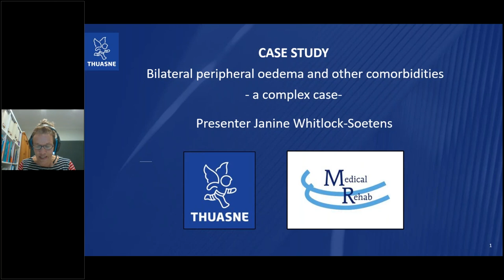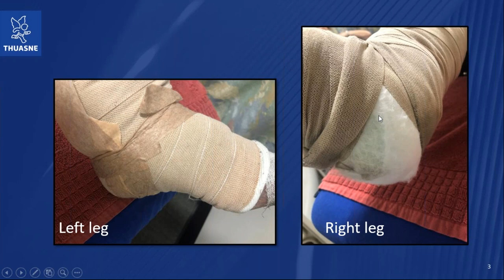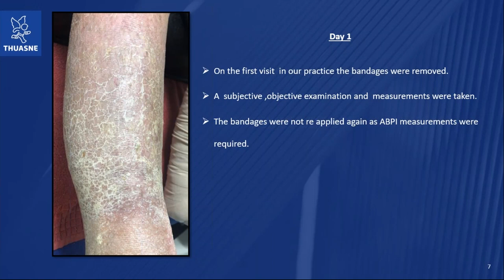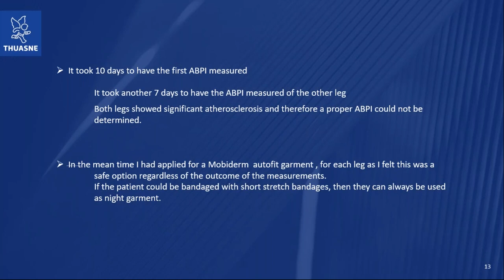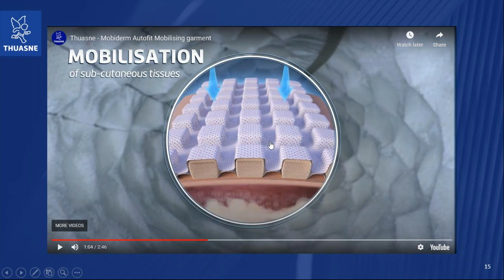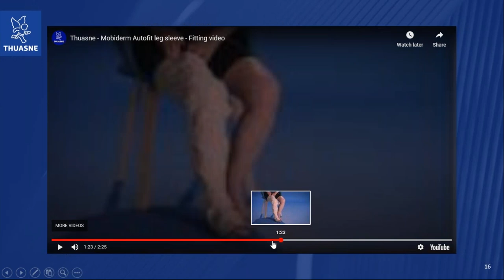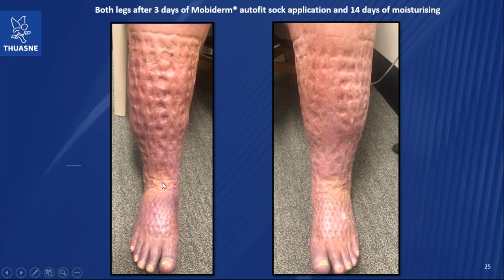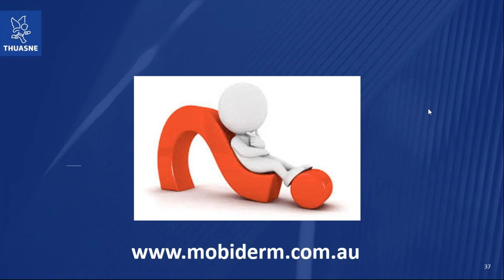AH MOBIDERM Peripheral Oedema & other comorbidities A complicated case